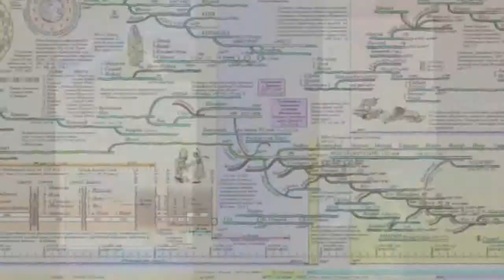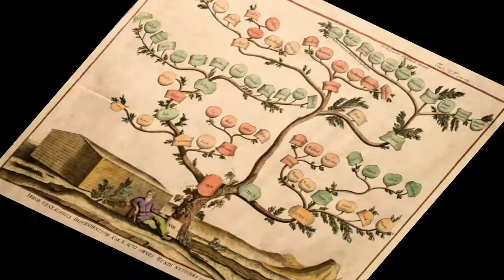Ветхий завет Бытие Глава 5 Майский Жук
1
Вот родословие Адама:
когда Бог сотворил человека,
по подобию Божию создал его,
2
мужчину и женщину сотворил их,
и благословил их, и нарек им имя:
человек, в день сотворения их.
3
Адам жил сто тридцать [230] лет
и родил [сына] по подобию своему [и]
по образу своему, и нарек ему имя: Сиф.
4
Дней Адама по рождении им Сифа
было восемьсот [700] лет,
и родил он сынов и дочерей.
5
Всех же дней жизни Адамовой было
девятьсот тридцать лет;
и он умер.
6
Сиф жил сто пять [205] лет и родил Еноса.
7
По рождении Еноса Сиф жил
восемьсот семь [707] лет
и родил сынов и дочерей.
8
Всех же дней Сифовых
было девятьсот двенадцать лет;
и он умер.
9
Енос жил девяносто [190] лет
и родил Каинана.
10
По рождении Каинана
 Енос жил восемьсот пятнадцать [715] лет
11
Всех же дней Еноса было девятьсот пять лет;
и он умер.
12
Каинан жил семьдесят [170] лет
и родил Малелеила.
13
По рождении Малелеила
Каинан жил восемьсот сорок [740] лет
14
Всех же дней Каинана было
девятьсот десять лет;
и он умер.
15
Малелеил жил шестьдесят пять [165] лет
и родил Иареда.
16
По рождении Иареда
Малелеил жил восемьсот тридцать [730] лет
17
Всех же дней Малелеила было
восемьсот девяносто пять лет;
и он умер.
18
Иаред жил
сто шестьдесят два года
и родил Еноха.
19
По рождении Еноха Иаред жил
восемьсот лет
20
Всех же дней Иареда было
девятьсот шестьдесят два года;
и он умер.
21
Енох жил шестьдесят пять [165] лет
и родил Мафусала.
22
И ходил Енох пред Богом,
по рождении Мафусала,
триста [200] лет
23
Всех же дней Еноха было
триста шестьдесят пять лет.
24
и не стало его,
потому что Бог взял его.
25
Мафусал жил сто восемьдесят семь лет
и родил Ламеха.
26
По рождении Ламеха
Мафусал жил семьсот восемьдесят два года
27
Всех же дней Мафусала было
девятьсот шестьдесят девять лет;
и он умер.
28
Ламех жил сто восемьдесят два [188] года
и родил сына,
29
и нарек ему имя:
Ной, сказав:
он утешит нас в работе нашей
и в трудах рук наших при возделывании земли,
которую проклял Господь [Бог].
30
И жил Ламех по рождении Ноя
пятьсот девяносто пять [565] лет
31
Всех же дней Ламеха было
семьсот семьдесят семь [753] лет;
и он умер.
32
Ною было пятьсот лет
и родил Ной [трех сынов]:
Сима, Хама и Иафета.

2 июля 2018 из рок-оперы "Ветхий завет Бытие" 2018